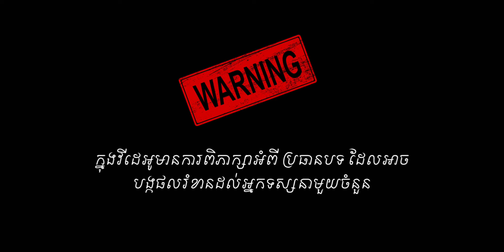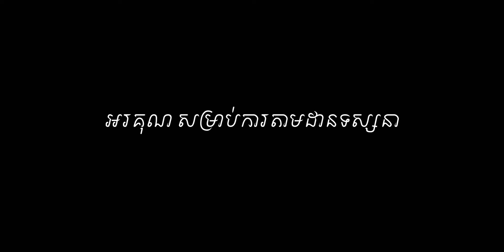Murder of Douglas Benefiel l True Crime-343